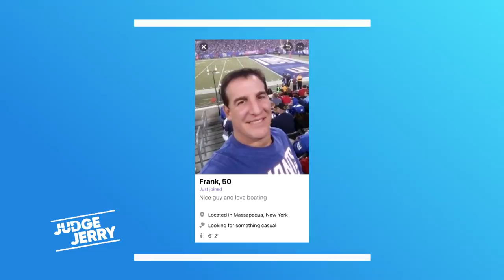"You're a 64-Year-Old Hoe!" | Judge Jerry Springer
Louise is suing her ex-fiancé of 17 years, Frank, in the amount of $4,700 for a gold chain, a woman’s bike, four decorative pictures, a floor lamp, and an ottoman. Frank says Louise is crazy and that since their breakup, she’s harassed their mutual friends and his family members